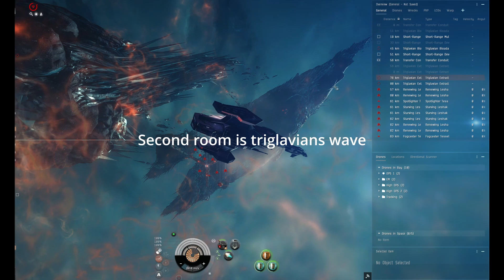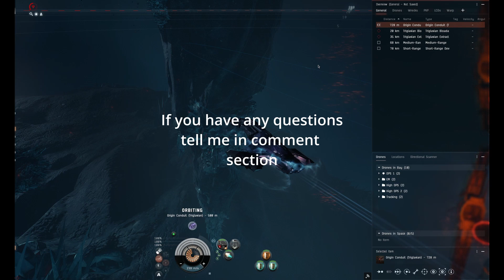Eve Online | Tier 5 Electrical Abyss-Part 6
O7 Guys

Abyssal Dead space is one of the best PVE gameplay to make ISK in the new Eden. You can make great ISK from this activity.

Fit is in the description.

[Gila, 1.0 T5]
Federation Navy Drone Damage Amplifier

Federation Navy 10MN Afterburner
Pithum B-Type Medium Shield Booster
Republic Fleet Large Cap Battery

Medium Thermal Shield Reinforcer II
Medium EM Shield Reinforcer II

'Augmented' Hammerhead x2
Valkyrie II x2
Imperial Navy Infiltrator x2
'Augmented' Infiltrator x2

Caldari Navy Inferno Light Missile x1500
Scourge Fury Light Missile x1120
Mid-grade Crystal Omega x1
Inherent Implants 'Squire' Capacitor Management EM-803 x1
Zor's Custom Navigation Link x1
Agency 'Hardshell' TB3 Dose I x11
Mid-grade Crystal Epsilon x1
Mid-grade Crystal Alpha x1
Mid-grade Crystal Beta x1
Mid-grade Crystal Delta x1
Synth Blue Pill Booster x11
Mid-grade Crystal Gamma x1
Chaotic Electrical Filament x10